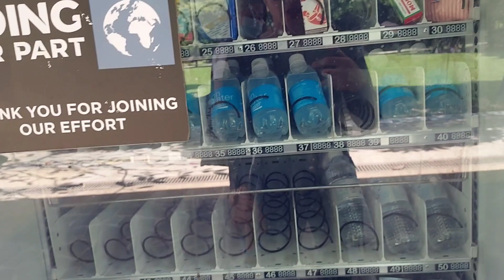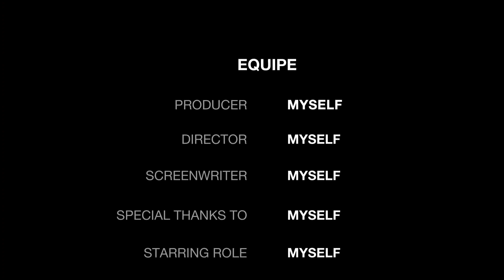Roaming around with my very long time Friend,9years of friendship in Singapore❤️